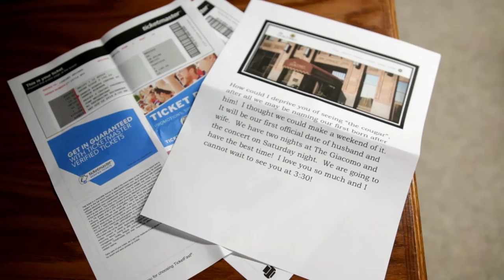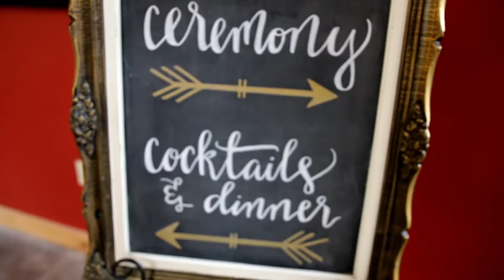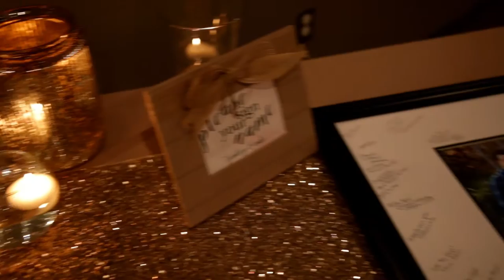Lyndsey and Mike Wedding Highlight Video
Lyndsey and Mike wedding highlight video. Filmed on September 17th, 2016 at Benmiller Inn and Spa in Clinton Ontario, Canada

We are Instant Captures specializing in wedding videography capturing the days mood and emotion for everlasting memories.